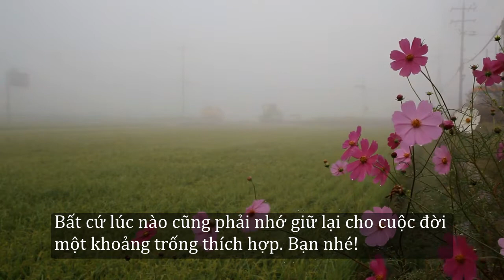999 BỨC THƯ VIẾT CHO CHÍNH MÌNH - 161 | Khiết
999 BỨC THƯ VIẾT CHO CHÍNH MÌNH
Tác giả: Miêu Công Tử
Người đọc: Khiết
Biên dịch: Nguyễn Việt Dũng
Facebook của mình